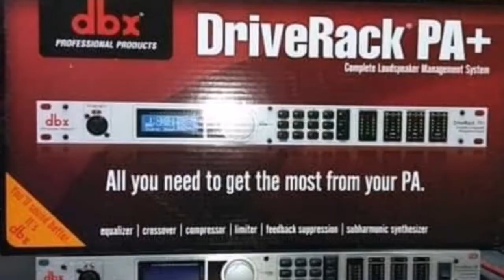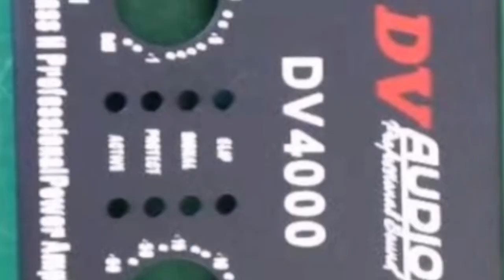DVaudio Professional Sound Products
Sounds Equipment